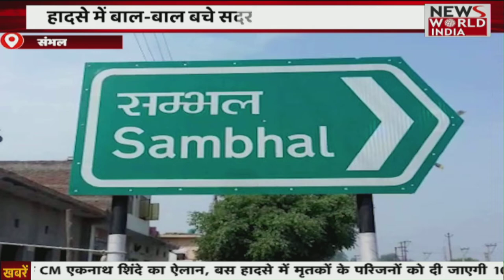Special Bulletin: हिंदी समाचार बुलेटिन। शाम तक की खबरें | Breaking News । News World India